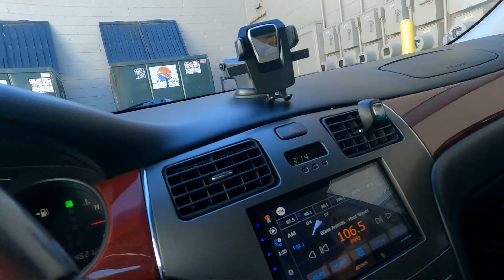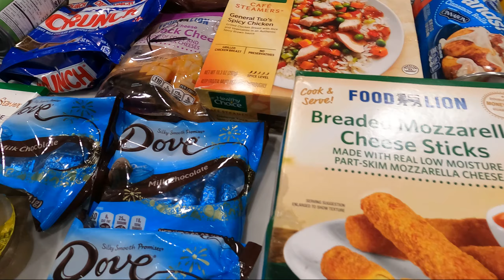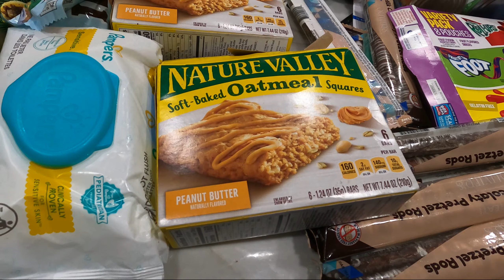Dumpster Diving Nilusob ang strikto na Bin!!!!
Nilusob ang strikto na Dumpster may mystery bag nakuha sabong panlaba at chocolate may bigay din si Mapagbigay na Bin.